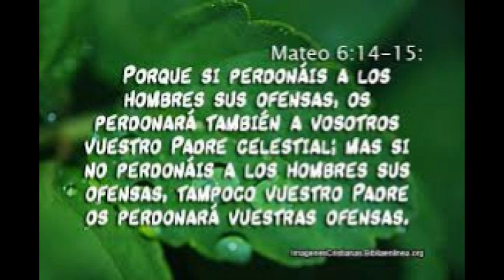MENSAJE :PERDÓN ,POR WILLIAM BRANHAM